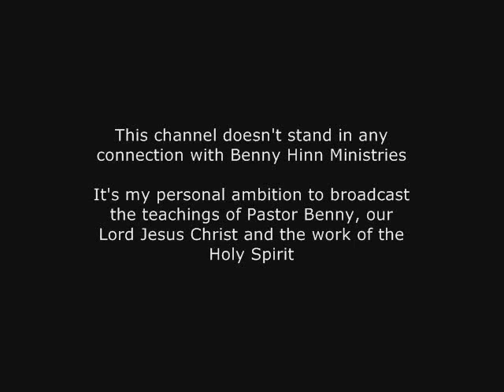Benny Hinn Crushed The Devil Under His Feet